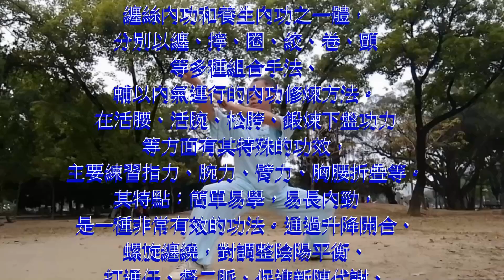太極棒功法。過五關與九宮八卦仙人指路。呼吸口令，練習版。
九宮八卦，過五關，太極棒功法。
練習位置以朝南為正前方準令，分劃米字八方。
預備動作左手拿棍，握三分之一，開左步，棒由左往上接，前下方降落，至腰胯前，曲膝鬆胯，中正安舒。

第一關：全部功法都是以小馬步。

01. 右翻江倒海。   中立竿，右手下，左手上，重心五五。
02. 左翻江倒海。   中立竿，左手下，右手上，重心五五。
03. 右拉弓射鵰。   右手外纏，左手內纏，斜向右前上方，重心左腳。
04. 左臥虎藏龍。   左手鑽出，右手隨應，斜向左後下方，重心右腳。
05. 右臥虎藏龍。   右手鑽出，左手隨應，斜向右後下方，重心左腳。
06. 左拉弓射鵰。   左手外纏，右手內纏，斜向左前上方，重心右腳。

第二關：翻江倒海，大內旋轉，小馬步。 拉弓射鵰，側下左右弓箭步。
        臥虎藏龍，左右後插步。

01.右翻江倒海。   中立竿，右手下，左手上，重心五五。
02.左翻江倒海。   中立竿，左手下，右手上，重心五五。
03.右拉弓射鵰。   右手外纏，左手內纏，斜向右前上方，重心左腳。
04.左臥虎藏龍。   左手鑽出，右手隨應，斜向左後下方，重心右腳。
05.右臥虎藏龍。   右手鑽出，左手隨應，斜向右後下方，重心左腳。
06.左拉弓射鵰。   左手外纏，右手內纏，斜向左前上方，重心右腳。

第三關：八仙過海，橫向左右弓步。 拉弓射鵰，扣膝獨立步。
        金剛大捋，左滑步與右滑步。

01.左八仙過海。   左立竿，右手下，左手上，重心左七右三。
02.右八仙過海。   右立竿，左手下，右手上，重心右七左三。
03.右拉弓射鵰。   手法相同，斜向右前上方，扣上左腳，獨立右腳。
04.右金剛大捋。   側左腳大步滑雕下捋，重心左腳。
05.左金剛大捋。   側右腳大步滑雕下捋，重心右腳。
06.左拉弓射鵰。   手法相同，斜向左前上方，扣上右腳，獨立左腳。

第四關：

01. 右古樹盤根。 右坐盤步，左腳後插，重心前腳，右旁立竿，右下左上。
02. 左古樹盤根。 左坐盤步，右腳後插，重心前腳，左旁立竿，左下右上。
03. 起天龍地虎。 天龍後仰右手上方，地虎彎腰左手下方，兩腳平站。
04. 左天馬行空。 右腳獨立，左腳上飛提，右手外纏，左手內纏，右前飛揚。
05. 右天馬行空。 左腳獨立，右腳上飛提，左手外纏，右手內纏，左前飛揚。
06. 收天龍地虎。 天龍後仰左手上方，地虎彎腰右手下方，兩腳平站。

第五關：仙女照鏡，來回各走兩次。其它動作各走四次。

01.左仙女照鏡。   左前虛步，手法：右下左上，轉左腰。左穿背肩。
02.右仙女照鏡。   右前虛步，手法：左下右上，轉右腰。右穿背肩。
03.右湘子獻笛。   上右步左腳隨，一進一退，正導平端走弧圓。
04.左湘子獻笛。   上左步右腳隨，一進一退，正導平端走弧圓。
05.右跨龍騰雲。   上右胯步，右腳步隨著一進一退，立竿斜弧走跨步。
06.左跨龍騰雲。   上左胯步，左腳步隨著一進一退，立竿斜弧走跨步。

最後接收勢動作歸位。

另種的仙女照鏡的特殊旋轉步法，由前動作天龍地虎轉變，逆旋轉後，提左腳獨立右步，旋轉一周，再變順旋轉後，提右腳獨立左步，旋轉一周。